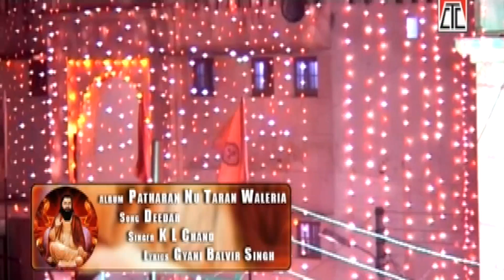Mehran De Shehanshah - K L Chand - Guru Ravidass Ji Bhajan - New Songs 2015 - Shabad Gurbani Kirtan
Song: Mehran De Shehanshah
Singer:- K L Chand(Voice Of EuropeAwardee)
Album: Pathran Nu Taran Waleya
Lyrics: Nek Tunga
Producers:- Rajinder Bunny
Director:- K Johal
Label:- CTC